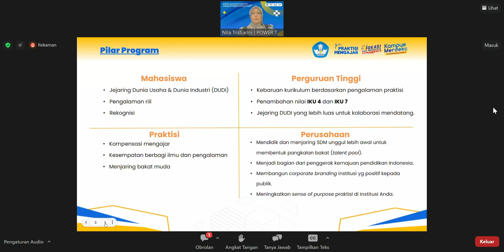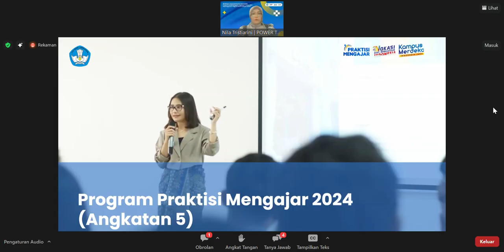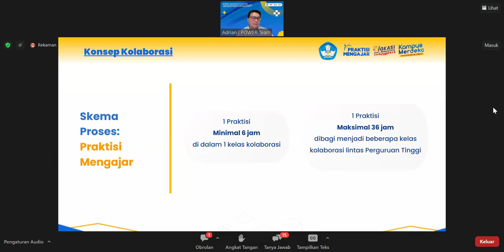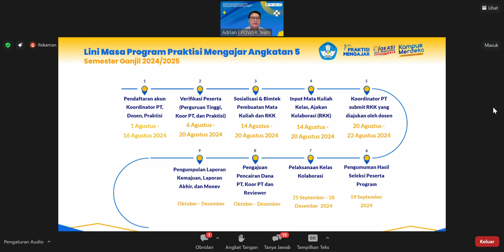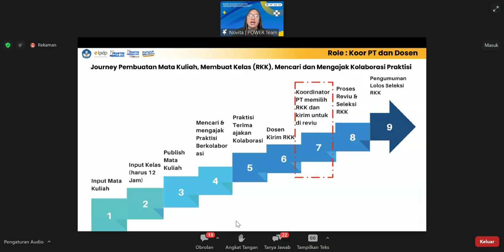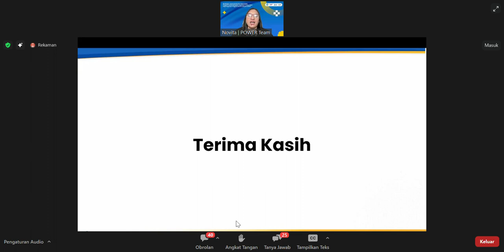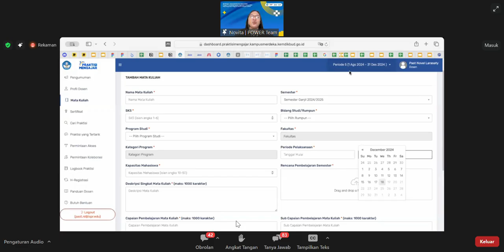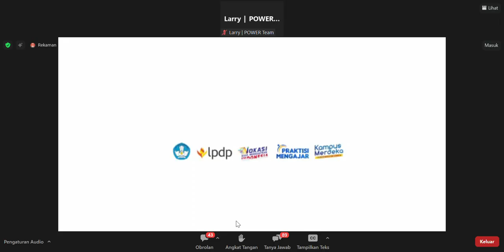PRAKTISI MENGAJAR BAGI DOSEN DAN KOORDINATOR PT